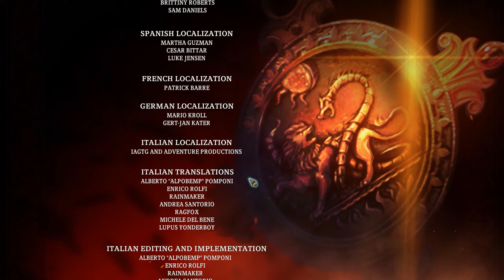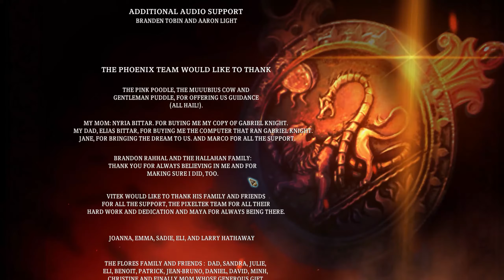Gabriel Knight: Sins of the Fathers - Плохие и хорошие парни. Часть 17. ФИНАЛ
Полное прохождение игры Gabriel Knight: Sins of the Fathers 20th Anniversary Edition на русском языке!
Габриэль Найт изучил тайное логово вудуистов рода Гедди, осталась только парочка закрытых дверей, но у нас есть ключ. Поэтому теперь ничто не сможет встать на нашем пути, тьма должна быть остановлена во что бы то ни стало! Смотрите финал игры Габриэль Найт: Грехи отцов.